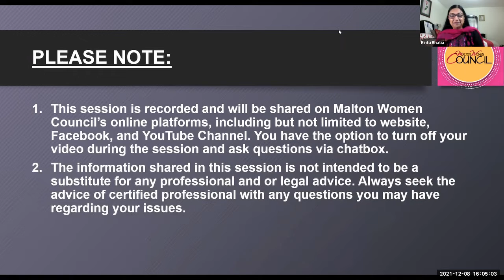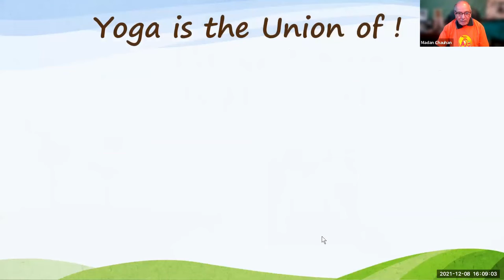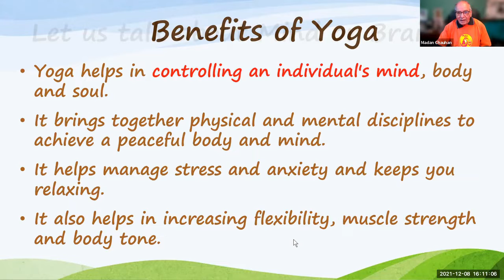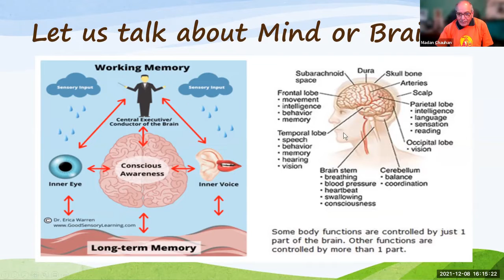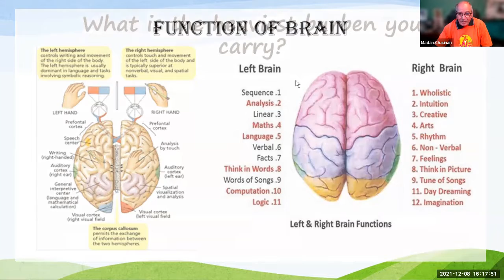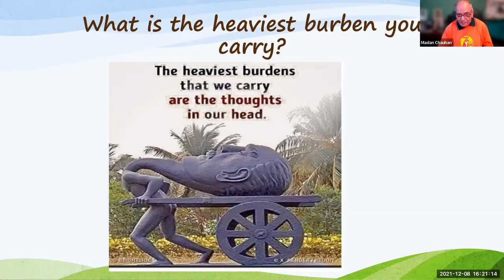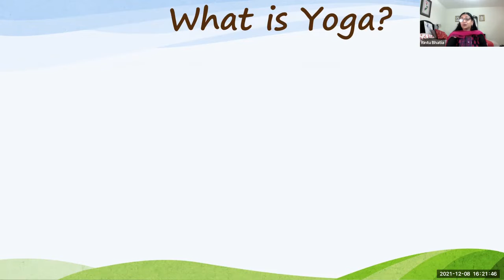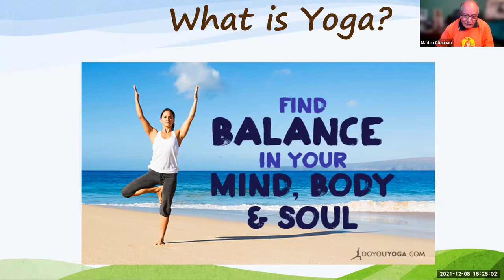Yoga with Madan Chauhan - Part 2